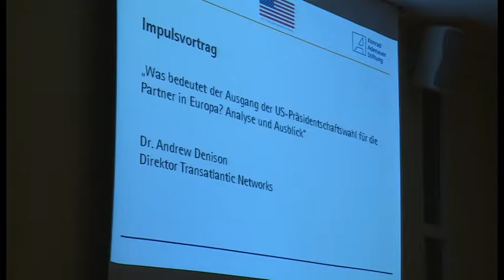USA-Wahlen in Diskussion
Experten und viele Interessierte trafen sich bei der IHK zu Schwerin, um über die Ergebnisse der Wahlen in den USA zu diskutieren. Warum konnte der Populist Donald Trump gewinnen und welche Folgen hat dies für die restliche Welt? Diesen Fragen wurde ein spannender Abend gewidmet.